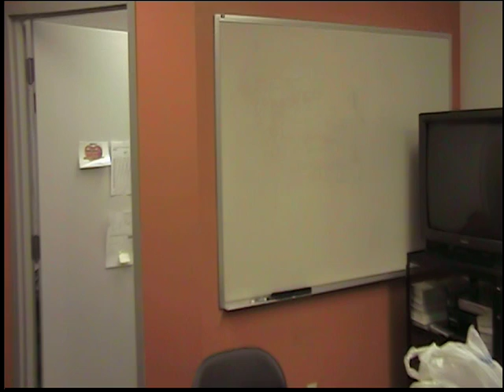Fort Scott Community College Hybrid CNA Unit 14 B Obs, Report/Doc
Observe,Report/Document